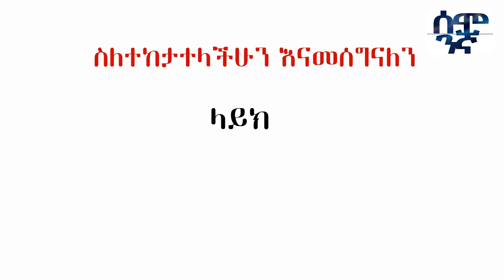ኢትዮጵያ እና ግብጽ የጦር ሚዛን የሚቀይረው ሚስጥራዊ መሳሪያ… ታጥቀን ይሆን!? | Ethiopia